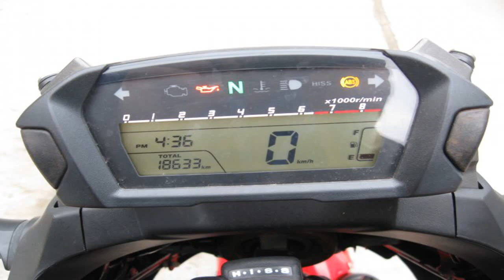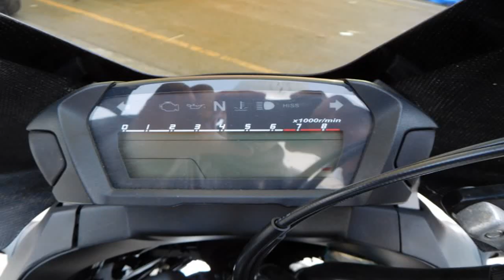Programowanie kluczyka HISS HONDA NC700X